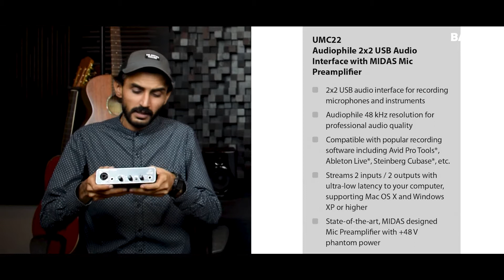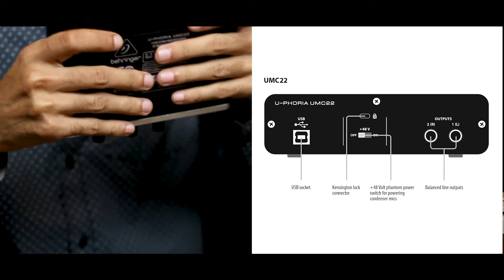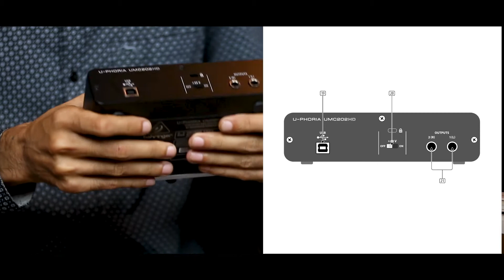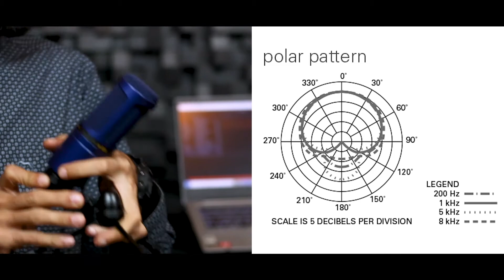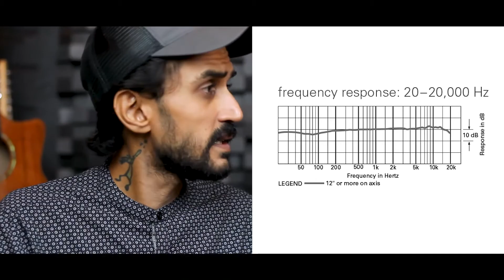[हिंदी] Behringer UMC202HD & UMC22 Audio Interface | Audio Technica AT2020 | गाइड और डेमो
U-PHORIA UMC202HD और UMC22 एक बेहतरीन USB रिकॉर्डिंग इंटरफ़ेस है जिसमें असाधारण 24-बिट / 192 किलोहर्ट्ज़ हाई-रिज़ॉल्यूशन कन्वर्टर्स के साथ मिडास-डिज़ाइन किए गए माइक प्री-एम्प है, जो आपकी रिकॉर्डिंग और मिक्सिंग में मदद करते हैं।

वीडियो में:
भाविक व्यास
शॉन परेरा

वीडियो अच्छी लगी हो तो इस वीडियो को लाइक कीजिये और शेयर करना न भूलें।